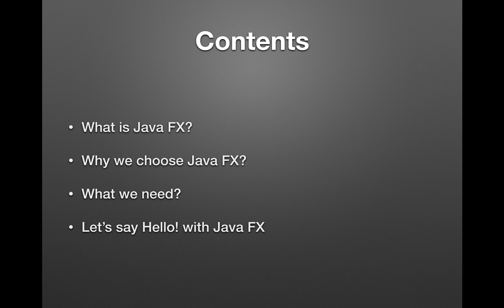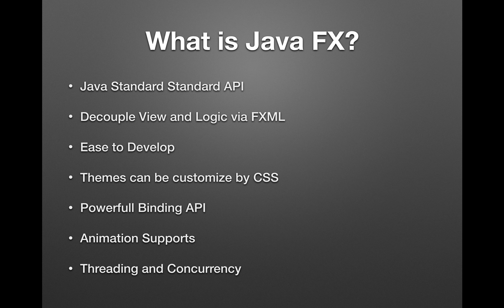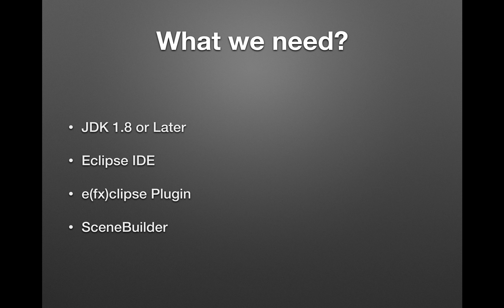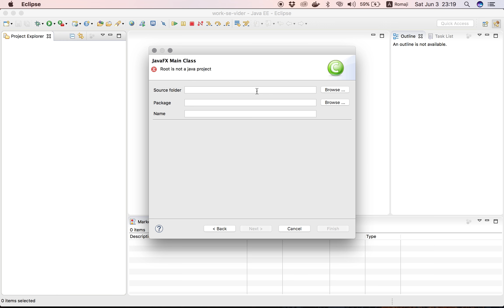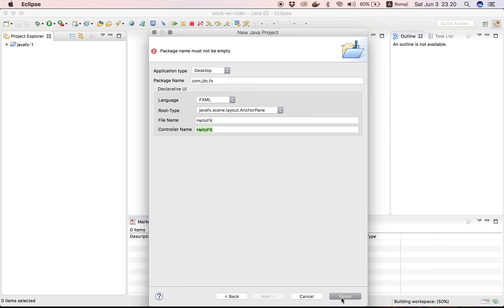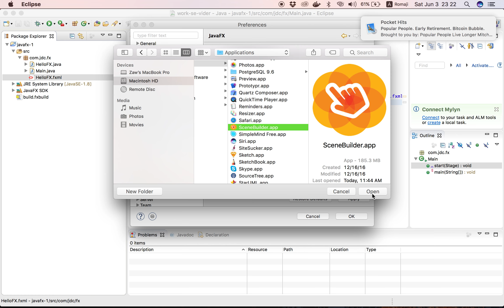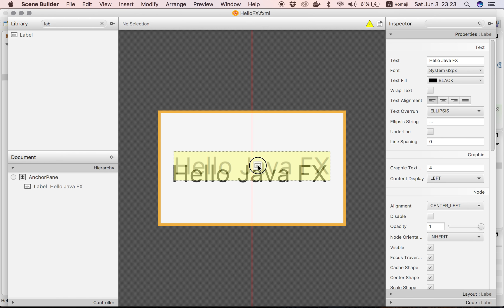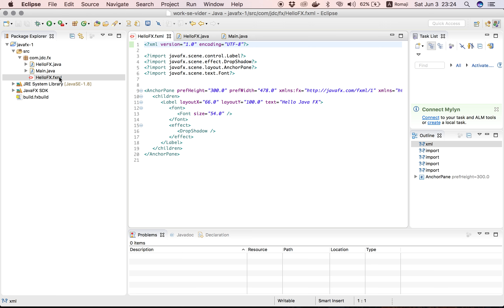1 Hello Java FX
Learning GUI with Java FX